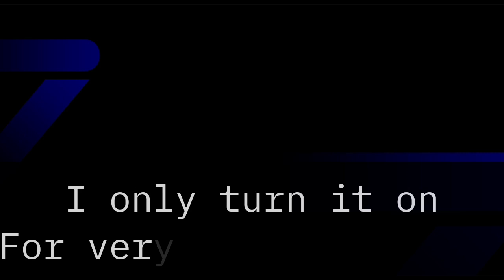Please Stop making calls... (You won't understand) eFootball 2024 mobile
efootball2024 efootball2024mobile nulltestergh new Xabi Alonso country region payment solutions android playstore